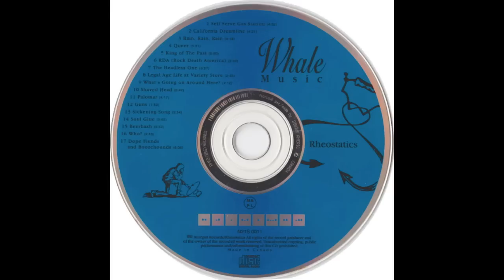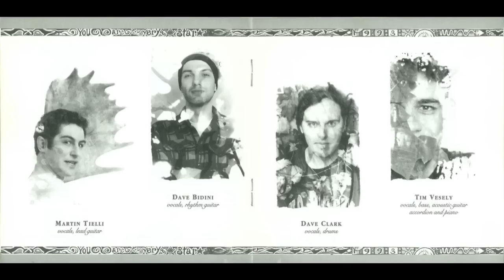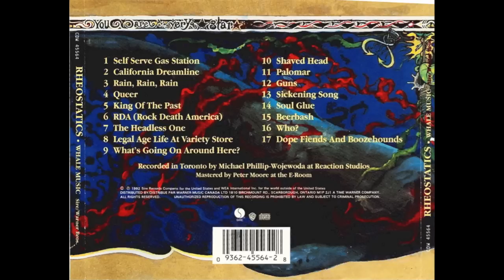Rheostatics - Whale Music - 01 Self Serve Gas Station